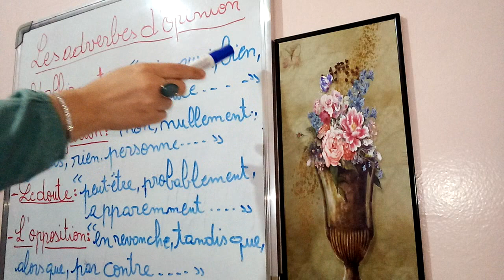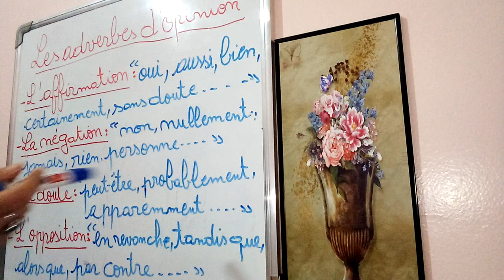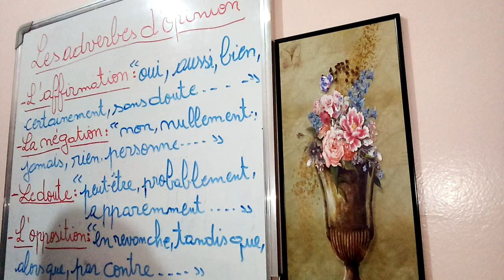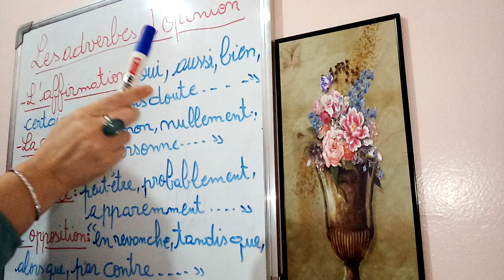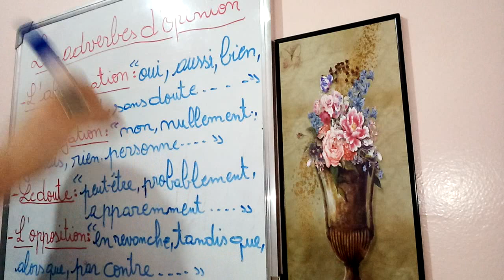Les catégories d'adverbes (3) L' opinion